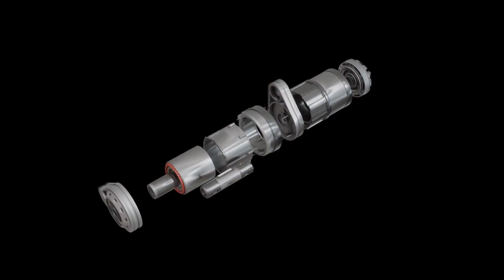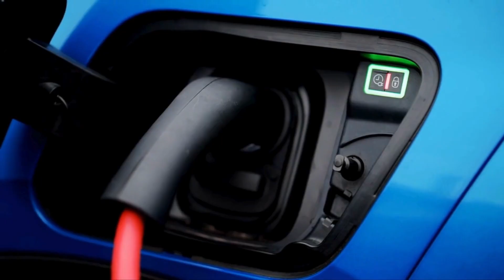Mercedes Drops a Bombshell: YASA Flux Engine Officially Confirmed!